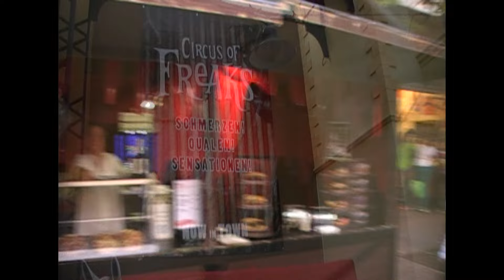Movie Park Germany - Halloween Horror Fest 2015!! PROMO, HD 1080p